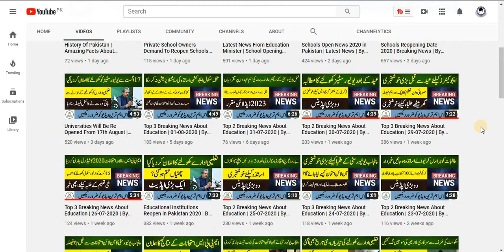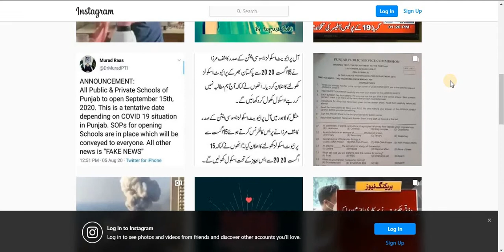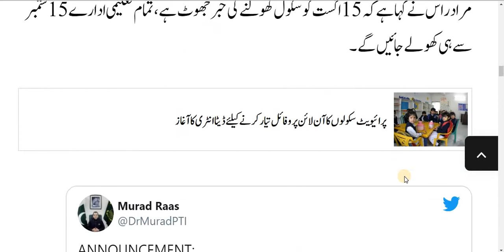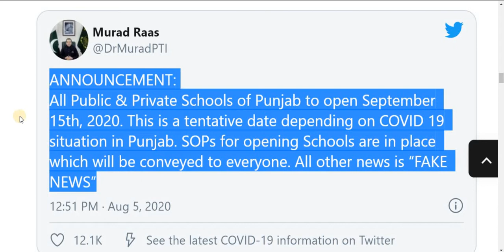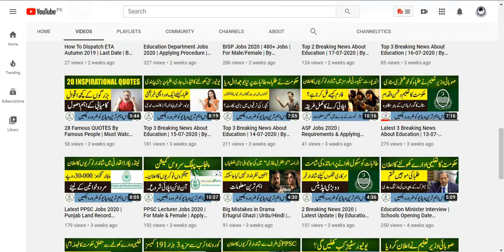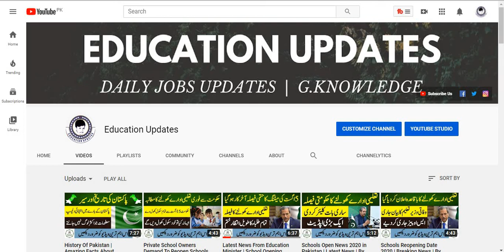Big News About Reopening Schools | Decision From Education Minister | By Education Updates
Hi...!